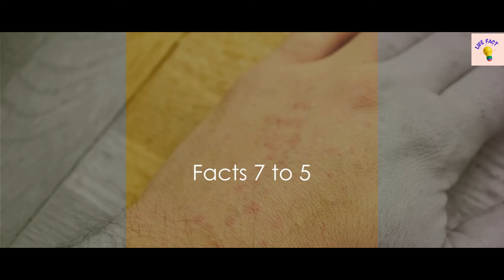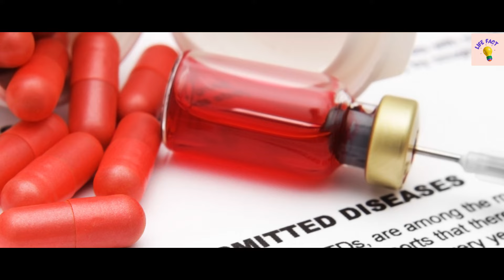10 Surprising Post Coital Problems Unveiled!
10 Surprising Post Coital Problems Unveiled!